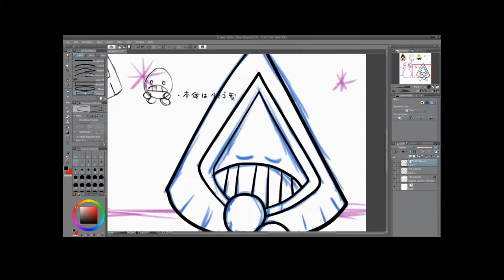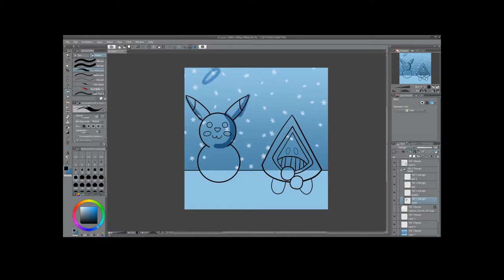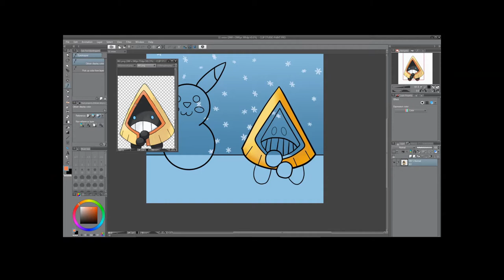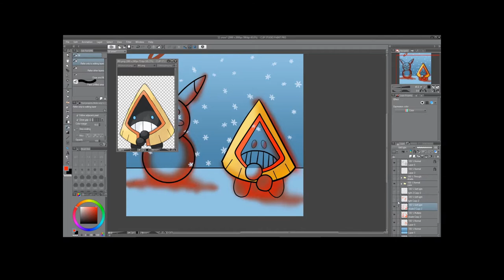Inktober 2019 Day 11 Snow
I was gonna do Swinub who is one of my fave ice pokemon...then I remembered my other fave. Snorunt such a cutie patootie. I also drew with them with a Snowchu...does anyone remembers that prank game freak did? Look at the snow cuteness